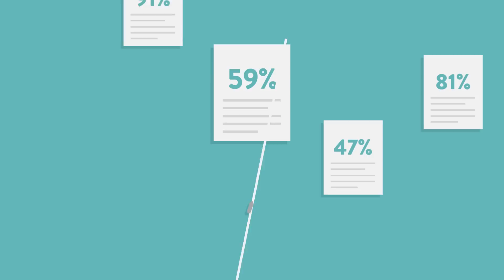MCAT2015 Score Scale for Students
This video provides an overview of the new MCAT2015 score scale for students to help understand the new score scale. For more information about the new MCAT2015 score scale, please